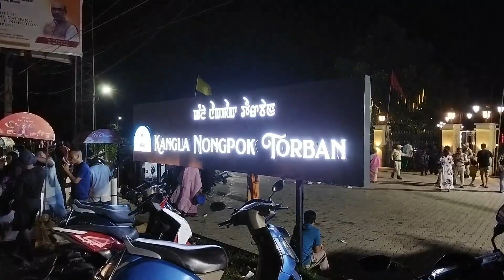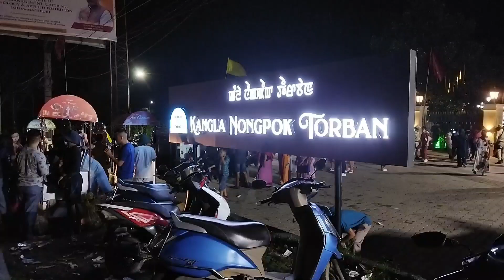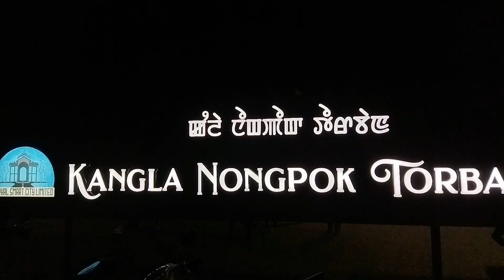EAST OR WEST Manipuri, People's is the best👌💯💣💥